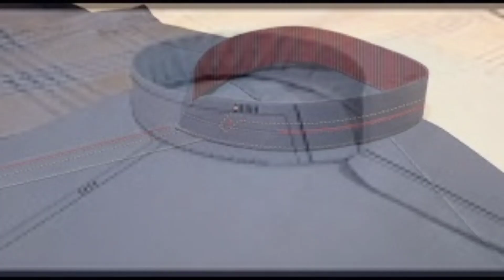boys kurta design 2023 || boys kurta very beautiful collection || new arrivals